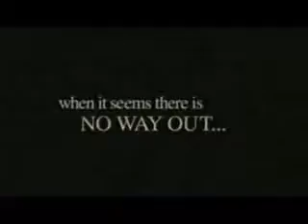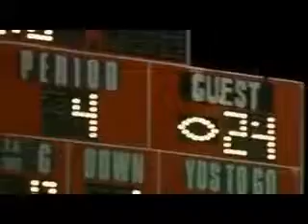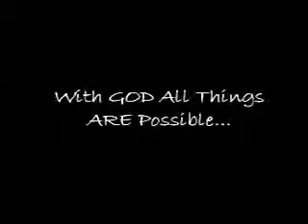Voice of Truth by Casting Crowns